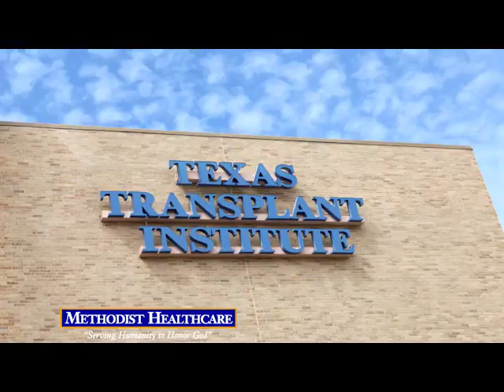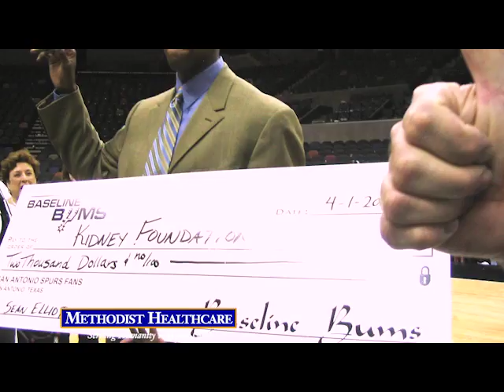SS&E Announces Comprehensive Strategic Partnership with Methodist Healthcare System